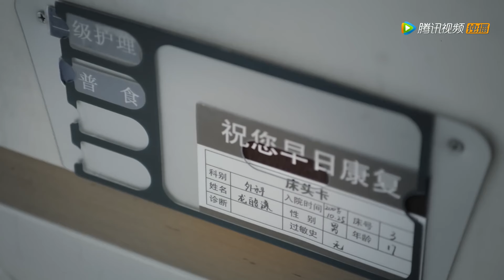🍨 心机男找灰姑娘讨债，霸总一句话直接买下心机男的公司！｜走进你的记忆 Walk into Your Memory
⛱ 🍒 剧名 【Drama name】🍨｜走进你的记忆 Walk into Your Memory